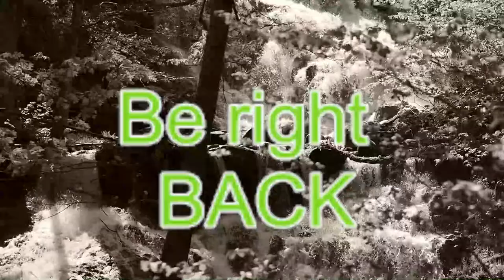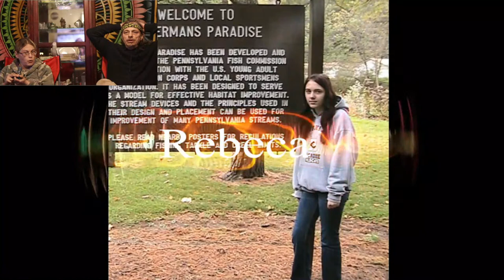Lets talk B.W.O II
We are talking everything B.W.O when to fish them how etc.